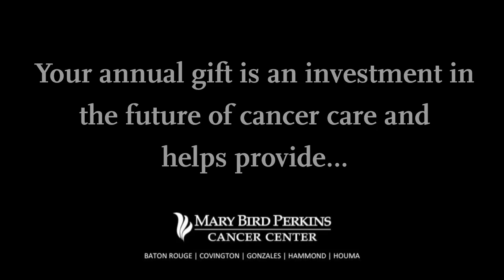2013 Annual Giving Thank You Video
Your 2013 annual gift made a difference in the lives of cancer patients and their friends and families, when they needed it most. Your support helped support thousands of people fighting for their lives, right here at home. Together, we raised more than $680,000 across South Louisiana, Thank You!